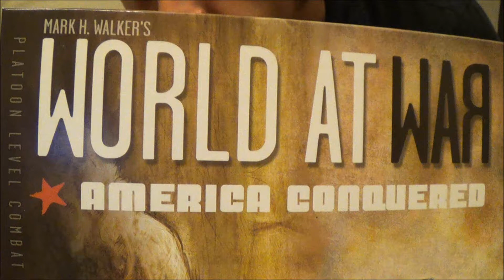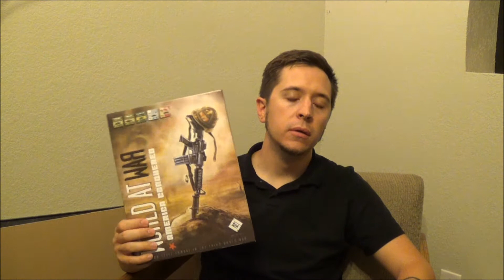World at War: America Conquered - Sit Down